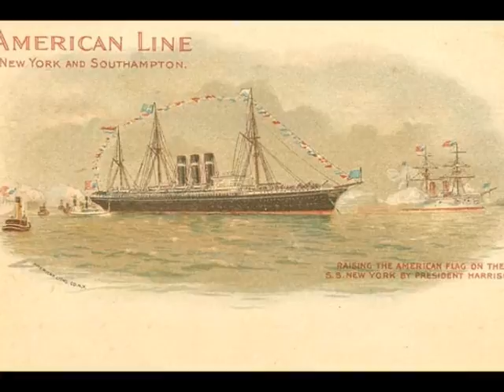ss City of New York, Inman International Line, Aunty Betty´s Cake Walk